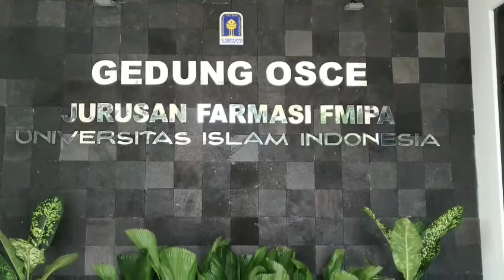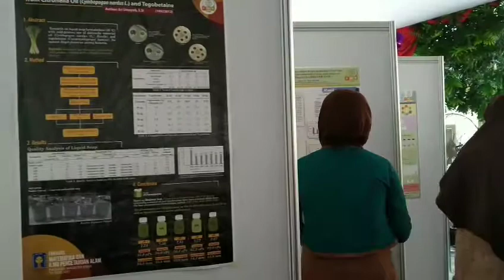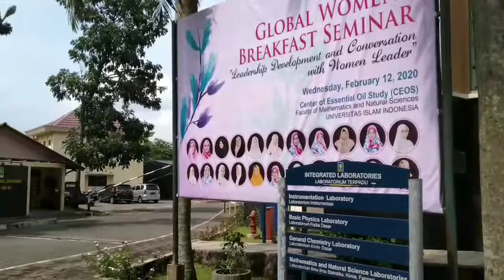PEREMPUAN, jangan abai sarapan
Sarapan penting. Bahkan saintis sedunia pun sampai mengadakan sarapan bersama di tempat masing2. Diselenggarakan International Union of Pure and Applied Chemistry di 242 chapter di seluruh dunia. Di Indonesia HANYA di FMIPA UII.